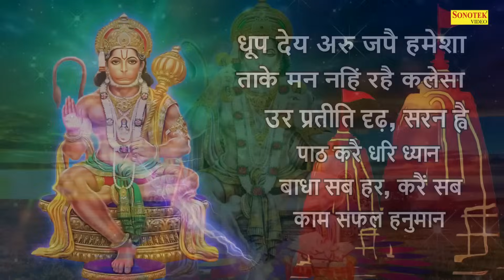मेरे दुःख के दिनों में वो बड़े काम आते है जब कोई नहीं आता मेरे बालाजी आते है | HIt Bhajan 2024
🦁 आप सभी भक्तों से अनुरोध है कि आप  - Salasar Balaji Sonotek - के इस YOUTUBE चैनल को SUBSCRIBE करें और भजनो का आनंद ले अन्य भक्तों के साथ हमारी वीडियो को Share ज़रूर करें  - 💗Subscribe Here -  @Salasar Balaji Sonotek
                         🕉 || 🦁   || जय सालासर बालाजी  || 🦁 || 🕉

Lable : Salasar Balaji
( 1 )🌻Devi Geet Sonotek  💓